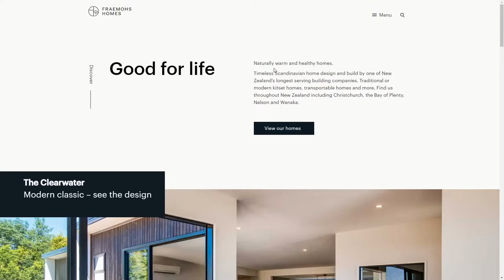Fraemohs Homes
Fraemohs Homes By Matterhorn Digital From New Zealand
A long established building company in New Zealand producing environmentally friendly timber based homes and kitset homes.